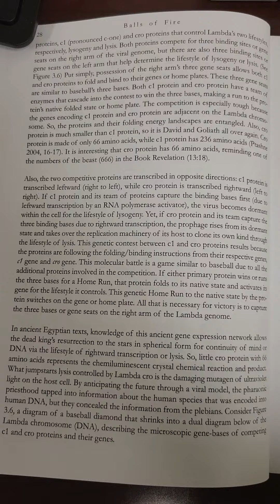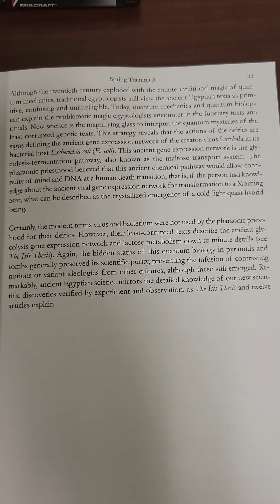Balls of Fire ch.3 part 1/3...